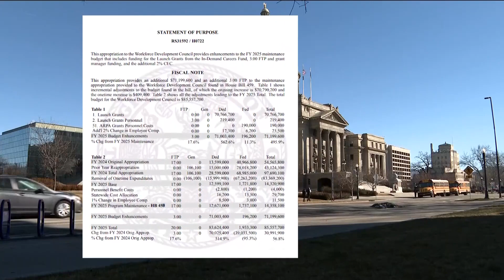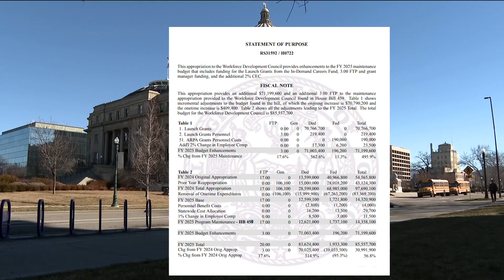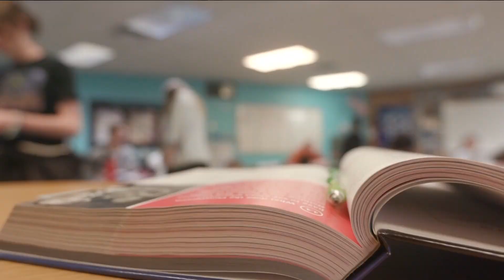House Bill 722: Idaho Launch Program clears the house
The grants will cover 80% of tuition and fees at Idaho colleges and technical schools for careers considered "in-demand" by Idaho's Workforce Development Council.